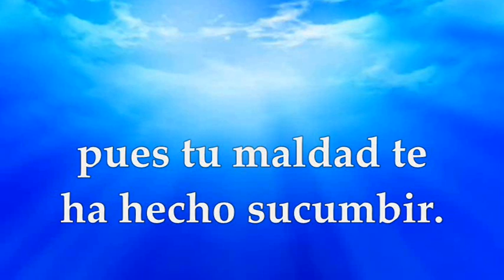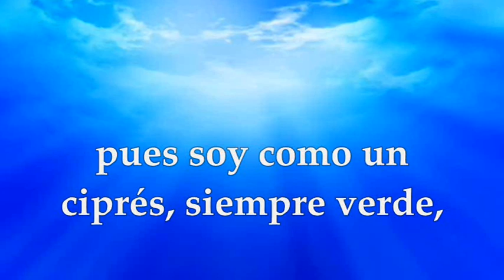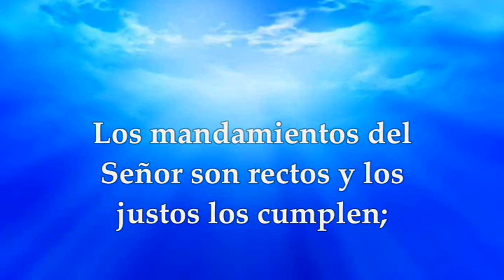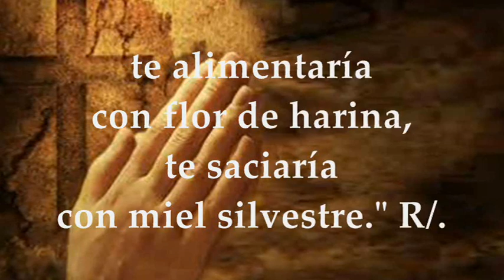EVANGELIO LECTURAS EUCARISTÍA VIERNES MARZO 12 DE 2021 MARCOS 12, 28b-34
LECTURAS Y EVANGELIO EUCARISTÍA DÍA VIERNES MARZO 12 DE 2021 VIERNES III SEMANA DE CUARESMA CICLO B Primera Lectura: Del libro del Profeta Oseas 14,2-10 Salmo 80,6c-8a.8bc-9.10-11ab.14.17 R/. Yo soy el Señor, Dios tuyo: escucha mi voz Del Santo Evangelio según San Marcos 12,28b-34
VIERNES DE LA TERCERA SEMANA DE CUARESMA 2021
Primera Lectura: No volveremos a llamar Dios a la obra de nuestras manos
Lectura de la profecía de Oseas 14, 2-10
Así dice el Señor:
«Israel, conviértete al Señor Dios tuyo, porque tropezaste por tu pecado.
Preparad vuestro discurso, volved al Señor y decidle: "Perdona del todo la iniquidad, recibe benévolo el sacrificio de nuestros labios.
No nos salvará Asiria, no montaremos a caballo, no volveremos a llamar Dios a la obra de nuestras manos.
En ti encuentra piedad el huérfano."
Yo curaré sus extravíos, los amaré sin que lo merezcan, mi cólera se apartará de ellos. Seré para Israel como rocío, florecerá como azucena, arraigará como el Líbano. Brotarán sus vástagos, será su esplendor como un olivo, su aroma como el Líbano. Vuelven a descansar a su sombra: harán brotar el trigo, florecerán como la viña; será su fama como la del vino del Líbano.
Efraín, ¿qué te importan los ídolos?
Yo le respondo y le miro: yo soy como un ciprés frondoso: de mí proceden tus frutos. ¿Quién es el sabio que lo comprenda, el prudente que lo entienda? Rectos son los caminos del Señor: los justos andan por ellos, los pecadores tropiezan en ellos.»
Salmo  80, 6c-8a. 8bc-9. 10-11ab. 14 y 17
R/. Yo soy el Señor, Dios tuyo: escucha mi voz.
Oigo un lenguaje desconocido:
«Retiré sus hombros de la carga,
y sus manos dejaron la espuerta.
Clamaste en la aflicción, y te libré. R/.
Te respondí oculto entre los truenos,
te puse a prueba junto a la fuente de Meribá.
Escucha, pueblo mío, doy testimonio contra ti;
¡ojalá me escuchases, Israel! R/.
No tendrás un dios extraño,
no adorarás un dios extranjero;
yo soy el Señor, Dios tuyo,
que te saqué del país de Egipto. R/.
¡Ojalá me escuchase mi pueblo
y caminase Israel por mi camino!:
te alimentaría con flor de harina,
te saciaría con miel silvestre.» R/.
El Señor, nuestro Dios, es el único Señor, y lo amarás
Lectura del santo evangelio según san Marcos 12, 28b-34
En aquel tiempo, un escriba se acercó a Jesús y le preguntó:
—«¿Qué mandamiento es el primero de todos?»
Respondió Jesús:
—«El primero es: "Escucha, Israel, el Señor, nuestro Dios, es el único Señor: amaras al Señor, tu Dios, con todo tu corazón, con toda tu alma, con toda tu mente, con todo tu ser. "El segundo es éste: "Amarás a tu prójimo como a ti mismo. "No hay mandamiento mayor que éstos.»
El escriba replicó:
—«Muy bien, Maestro, tienes razón cuando dices que el Señor es uno solo y no hay otro fuera de él; y que amarlo con todo el corazón, con todo el entendimiento y con todo el ser, y amar al prójimo como a uno mismo vale más que todos los holocaustos y sacrificios.» Jesús, viendo que habla respondido sensatamente, le dijo:
—«No estás lejos del reino de Dios.» Y nadie se atrevió a hacerle más preguntas. Palabra del Señor.